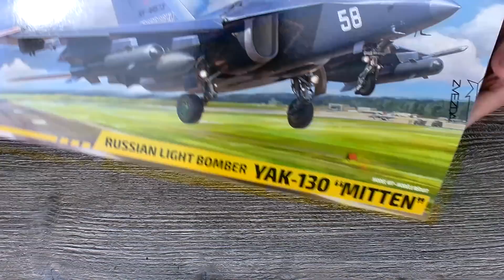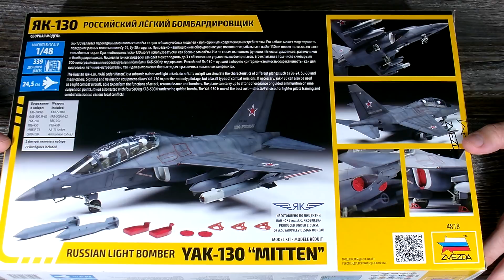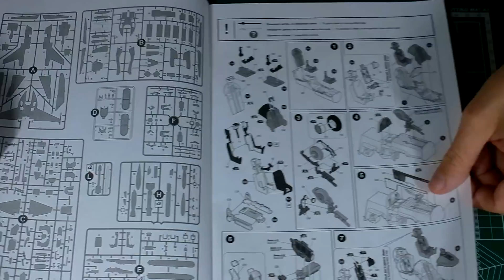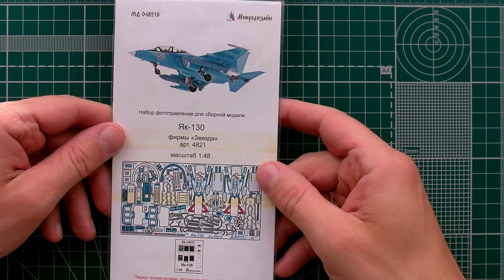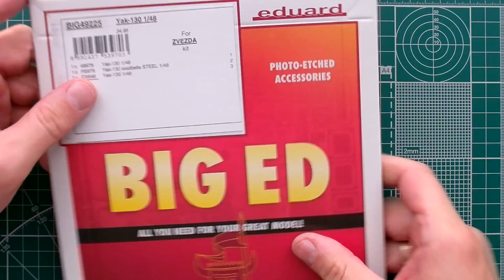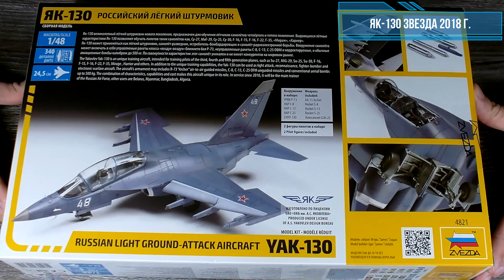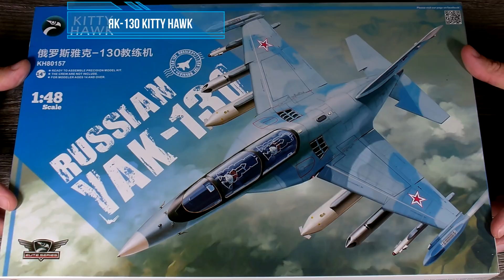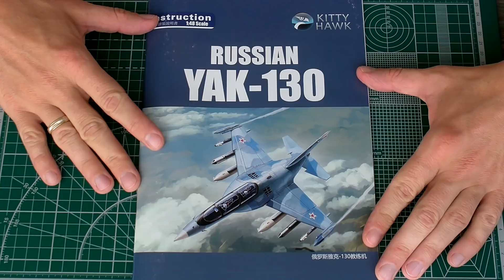Як-130 в 1/48. Сравним "Звезду" 2021 года со "Звездой" и Китаем 2018 года.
Всем привет!

Сегодня разберем новый набор от фирмы "Звезда": российский легкий бомбардировщик Як-130 в 1/48 масштабе. Посмотрим дополнения к этой сборной модели. Достанем еще две коробки Як-130 от той же Звезды, но выпущенной в 2018 году и китайской фирмы "Kitty Hawk". И определим какой набор лучше, какой хуже!

Содержимое набора:
1. Пластиковые детали для сборки одной модели самолета.
2. Декали на четыре варианта окраса.
3. Инструкция для сборки.